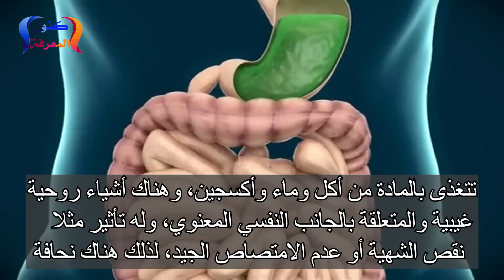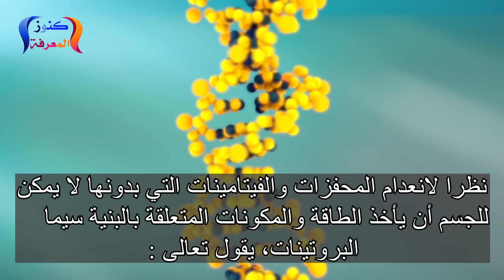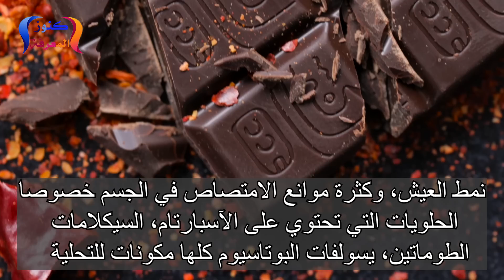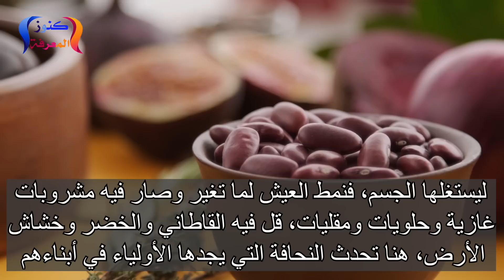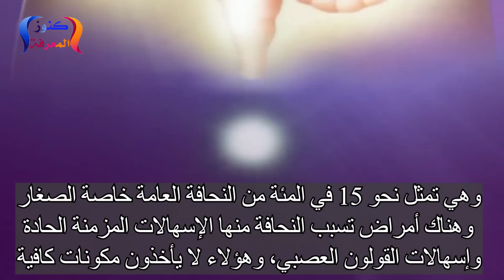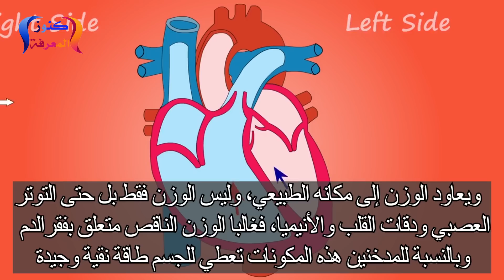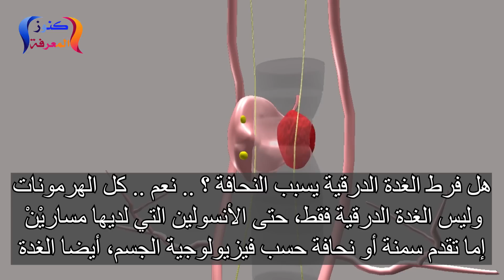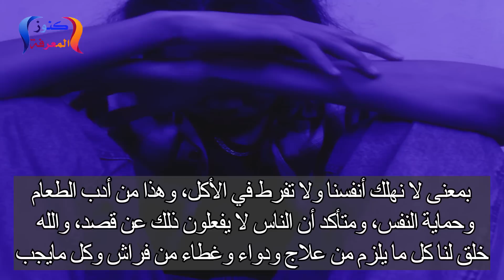هذا هو أقوى علاج النحافة و الطريقة الوحيدة لزيادة الوزن مهما كنت نحيفا سيزيد وزنك في ظرف قياسي جدا